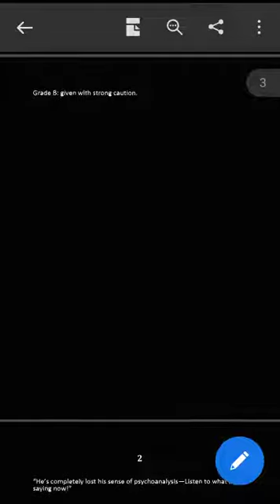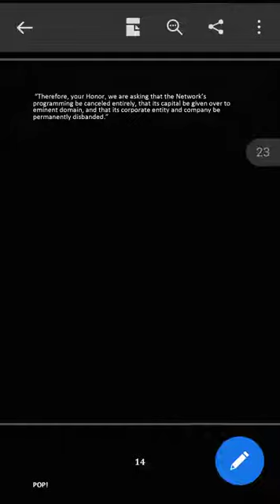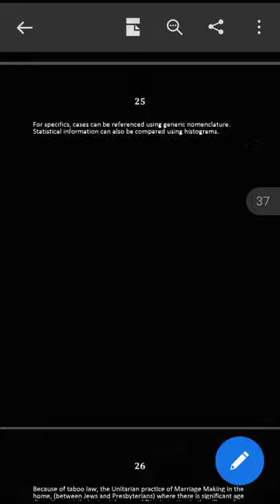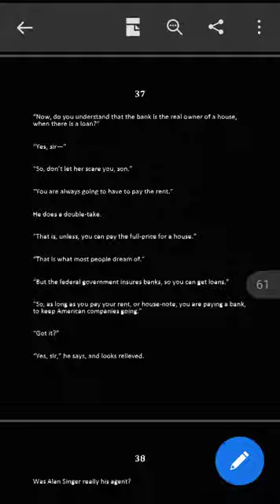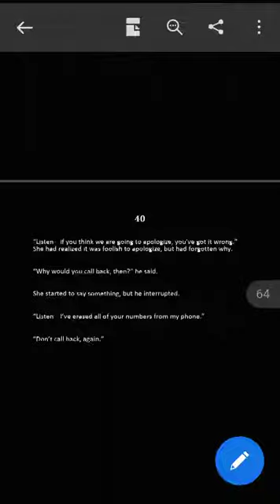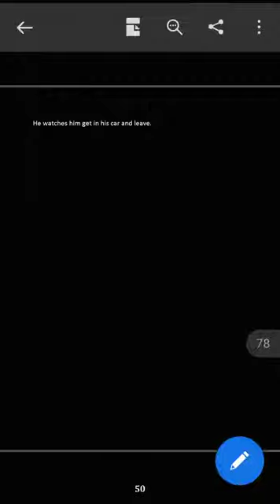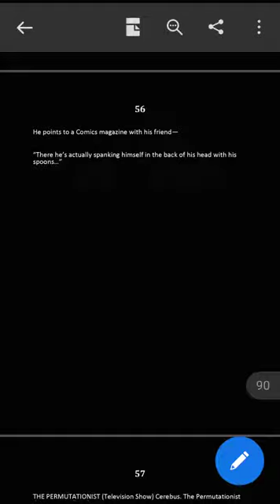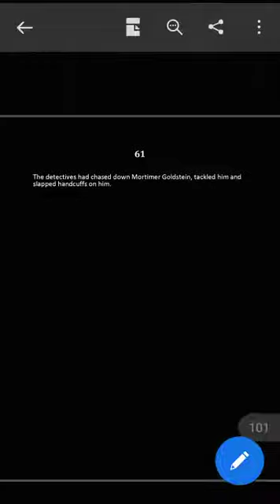MORTIMER GOLDSTEIN Rafael Domingus